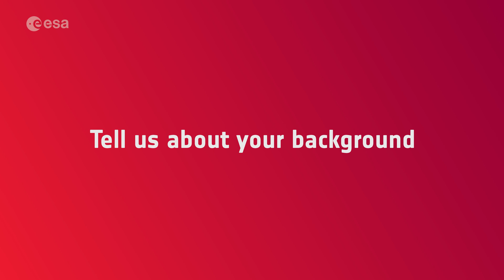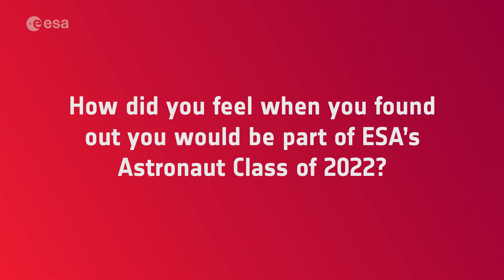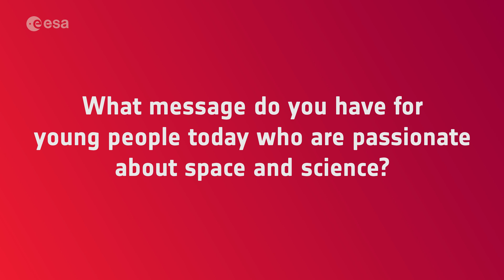ESA Astronaut Class of 2022 – Sławosz Uznański-Wiśniewski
Sławosz Uznański-Wiśniewski, from Poland, is a member of the ESAAstronaut Class of 2022. In this interview, he talks about the reasons that motivated him/her to apply for the position and his passion for space exploration.

Sławosz Uznański-Wiśniewski is one of the more than 22 500 candidates who submitted a valid application in 2021 in response to ESA’s call for new astronauts for missions to the International Space Station and beyond.

ESA’s new class of astronauts includes career astronauts, members for the astronaut reserve and astronauts with a physical disability for a feasibility project. They will start a 12-month basic training at ESA’s European Astronaut Centre in spring 2023.